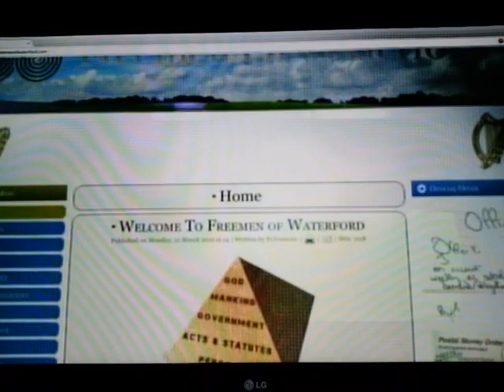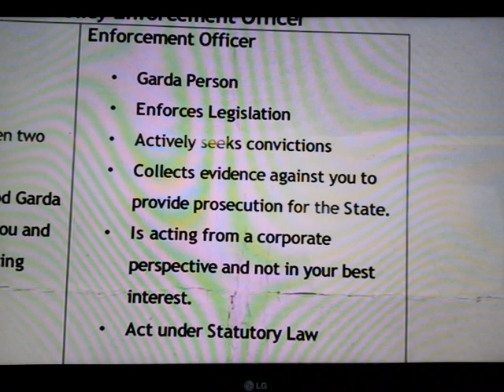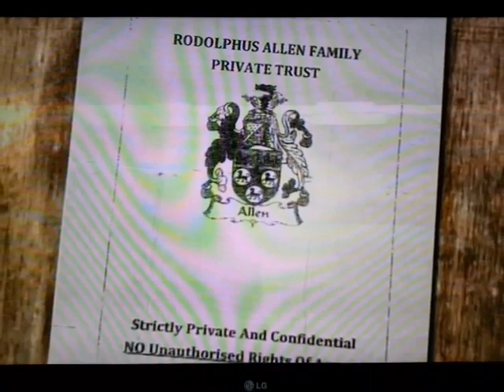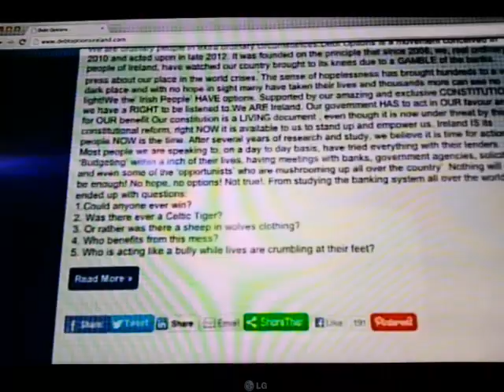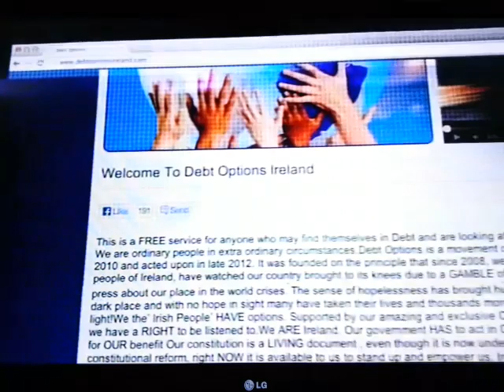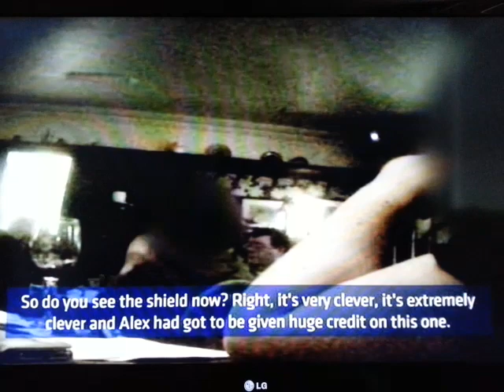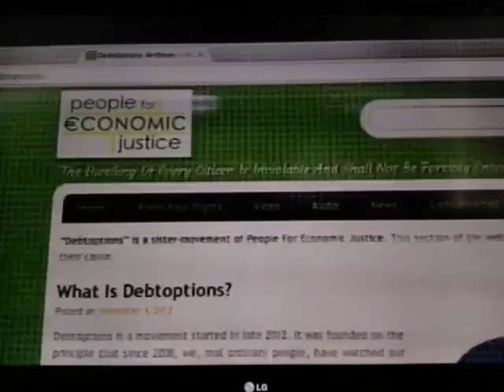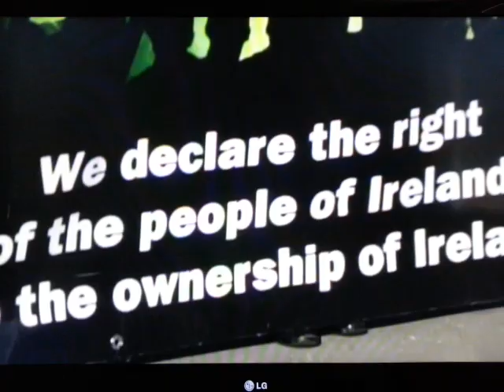RTE's Prime Time hitjob on freeman backfires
RTE Prime Time show tried to do a hit job on ordinary people trying to seek solutions. They have tried using the so-called freeman (label) to denigrate those trying to help others, but it has backfired and has had the opposite effect, with many people now becoming aware and joining MSI Radio in search of information on solutions and sovereignty. RTE has tried to attach sovereignty to some sort of so called "freeman" movement, Even though sovereignty is mentioned in the Proclamation and the Irish Constitution they failed to mention this fact, shame on you RTE!!!. Quote from Constitution: "The nation of Ireland hereby affirm(s)/certif(y)(ies) their unassignable/inalienable, invincible/conclusive, sovereign/commanding right to establish whatever type of Government they themselves choose"